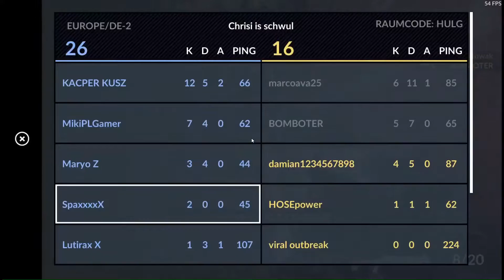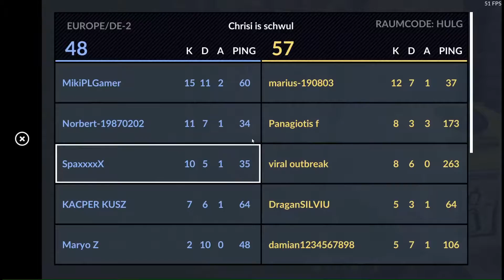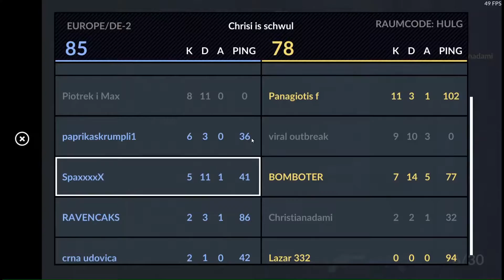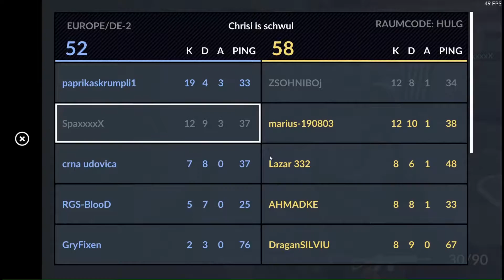SHOTGUN + AK47 GAMEPLAY - Critical Ops 60 FPS Multiplayer Gameplay Deutsch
Critical Ops Multiplayer (German/Deutsch) Let's Play

Als kurze Info: Ich spiele nicht um zu zeigen das ich der beste Gamer bin und was für Skills ich habe sondern um Spaß zu haben. Natürlich achte ich darauf euch vernünftige und anschauliche Gameplays von mir zu zeigen. Nur kann man halt nicht IMMER gewinnen. Manchmal hängt das auch ein wenig vom Rest des Teams ab wie die Runde ausgeht :D.

MEINE AUSRÜSTUNG:

Konsole:
►Xbox One
►Xbox Headset
►Elite Controller

Zum aufnehmen von Gameplays und Livestreams:
►Capture Card

✦  Genre: Ego-Shooter ✦
✦  Plattform: PC, Android, iOS ✦
✦  Sprache: Deutsch / German ✦

** Sämtliche Amazon Links hängen mit dem Amazon Partnerprogram zusammen. Sie dienen dem potentiellen Käufer als Orientierung und verweisen explizit auf bestimmte Produkte. Sofern diese Links genutzt werden, kann im Falle einer Kaufentscheidung eine Provision an mich ausgeschüttet werden. Die Artikel werden dadurch NICHT teurer.